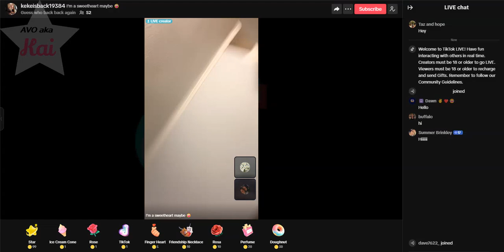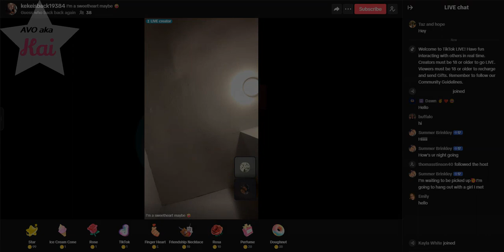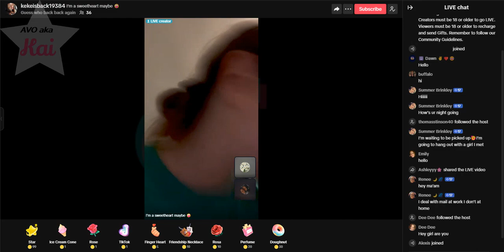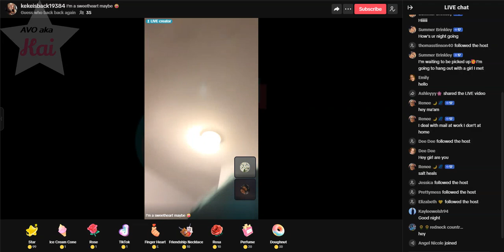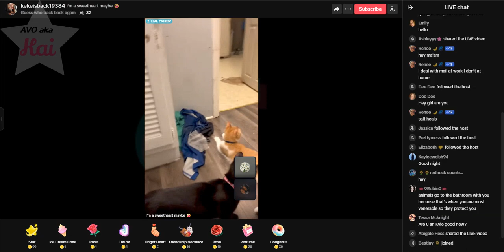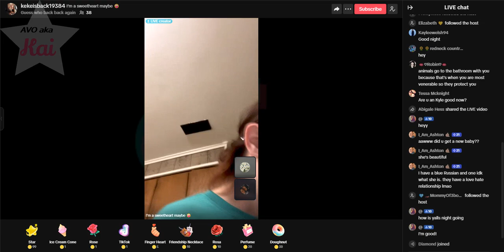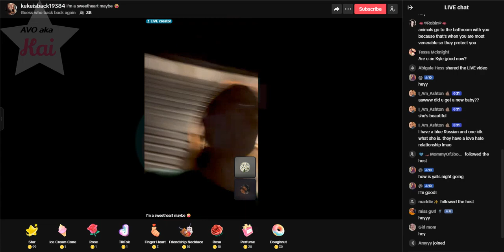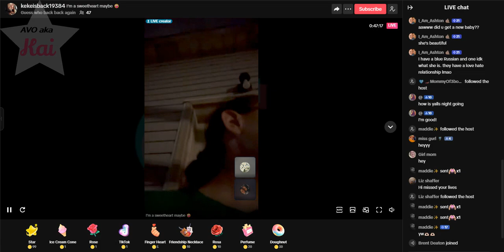Kenisha Davis 04-27-24_10.01PM